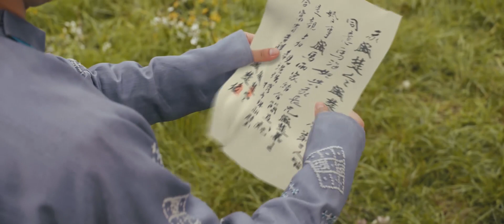精彩抢先看！EP24：马海妞非要嫁给楚慕，傅柔给马海妞出主意 | 《骊歌行 Court Lady》 主演：许凯、李一桐、檀健次 | 欢娱影视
▶主演：许凯、李一桐、檀健次、吴佳怡、李泽锋
▶导演：王晓明、白云默
▶编剧：风弄
▶出品公司：东阳欢娱影视文化有限公司